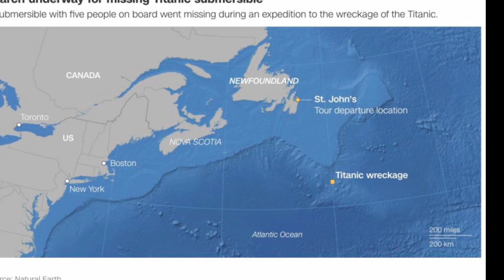BREAKING: DEBRIS FIELD DISCOVERED NEAR TITANIC SITE - WHAT HAPPENED TO THE SUBMERSIBLE?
The search and rescue mission near the Titanic for the missing tourist submersible has taken a significant turn with the discovery of a debris field. The international efforts of search and rescue teams, including the use of remotely operated vehicles, highlight the urgency and dedication to finding the submersible and its passengers. As the situation unfolds, updates from the Coast Guard and the deployment of specialized equipment offer hope for a successful rescue operation.

Font:
- USA Today